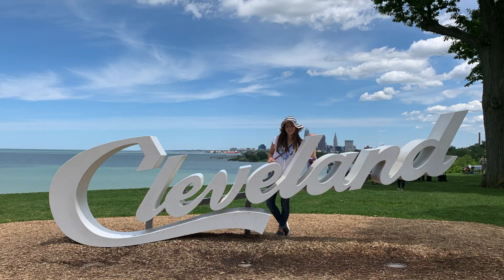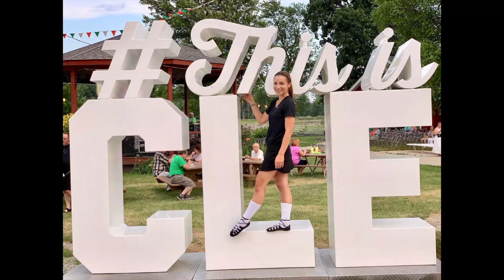WHAT I DID ALL SUMMER - - - HIGHLIGHT VIDEO!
This video captures my favorite summer moments. From traveling to Louisville, Disney, and Las Vegas to visiting our towns Rib Burnoff, Cedar Point, Cleveland Orchestra and so much more!

---EMILY TRENKA---

This summer was jam packed full of fun memories with family and friends (and of course my birthday). This one will be hard to beat! Join me this December for my family's trip to Maui, Hawaii!